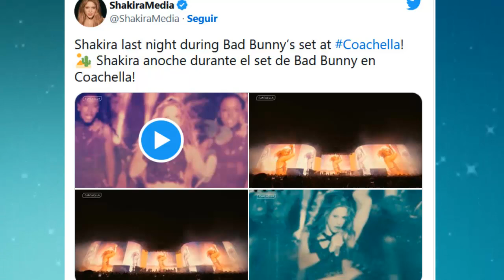Shakira fue vista en Concierto de Bad Bunny en Coachella Imagenes exclusivas